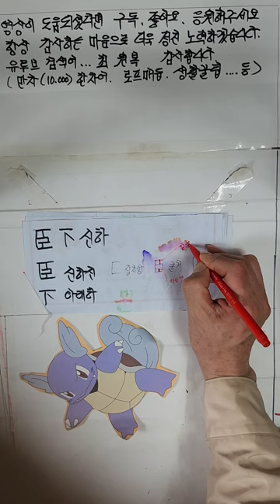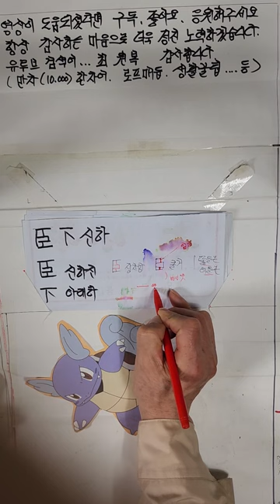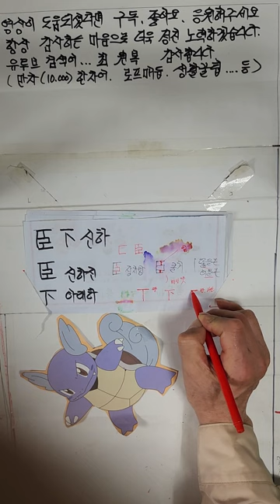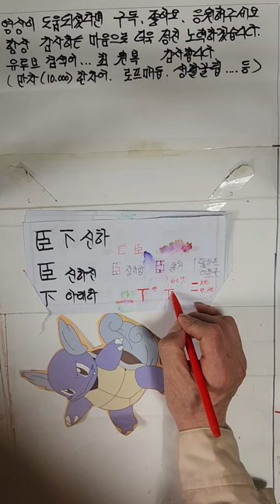臣下 신하 한자어 가장쉽게 배우기 구분하는방법 2024년형 파자분석법입니디ㅡ